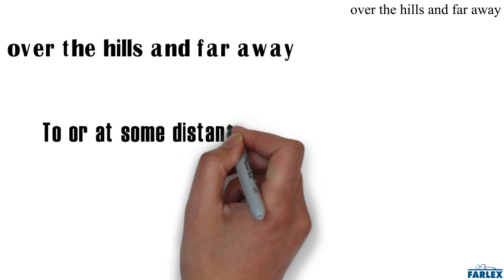over the hills and far away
To or at some distant, remote point or location. Rather than focusing on the here and now, John's ideas for the future are always over the hills and far away. Each day, the men all go over the hills and far away to find work, meaning us women must raise the children and mind the homes on our own.